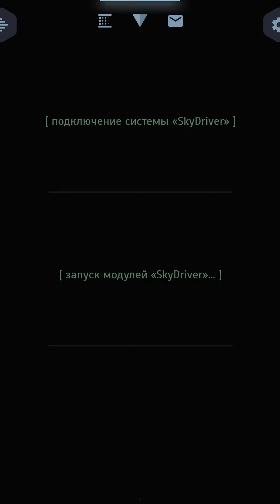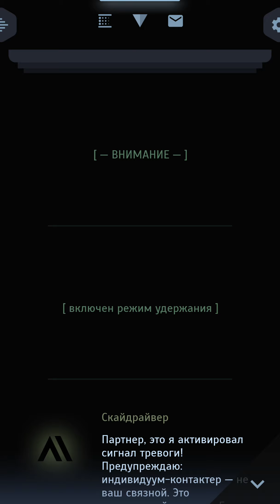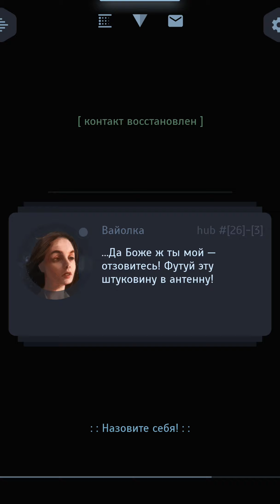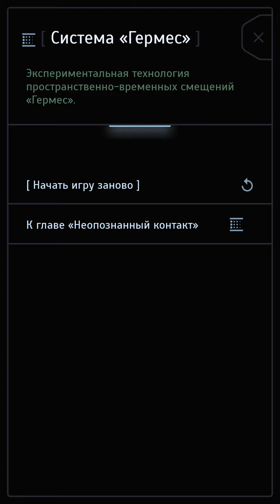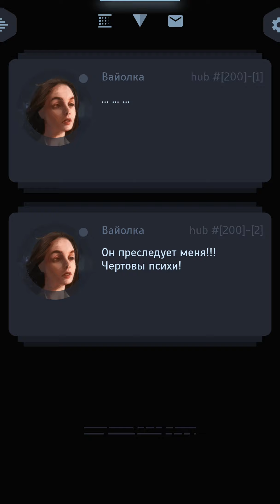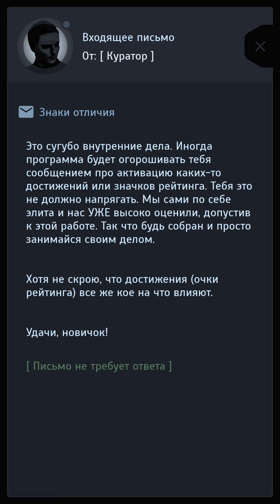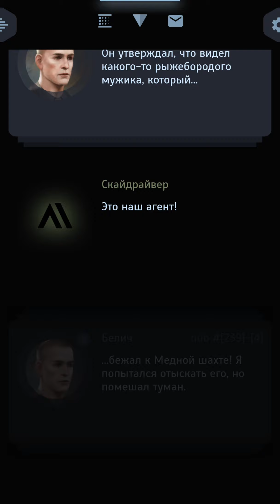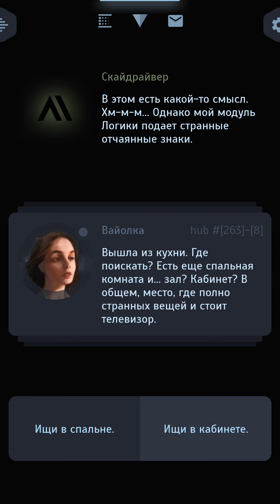Квест на выживание! Знакомство с Мическо! [Наблюдатель] #1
Watcher [Наблюдатель] - Это квест, где вам предстоит вступить в секретную организацию Наблюдателей, которая по удаленной связи расследует необычные аномалии и предпринимает различные действия в операциях специального назначения. Вам в поддержку будет предоставлен искусственный интеллект и помощь игроков со всего мира!